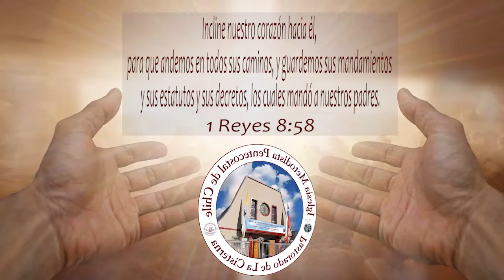2021-10-26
Pan de vida